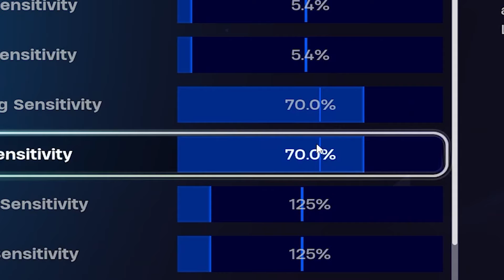Fortnite Best Sensitivity